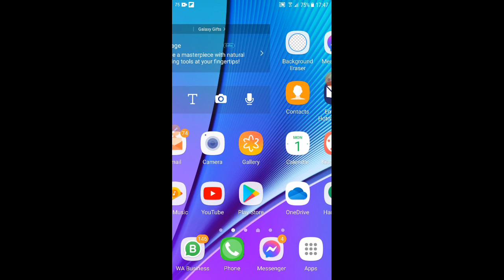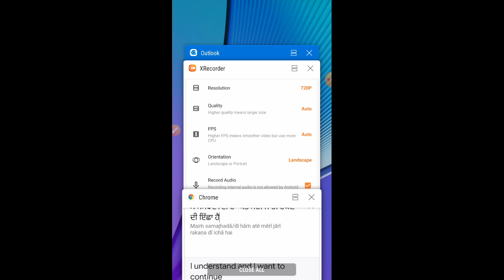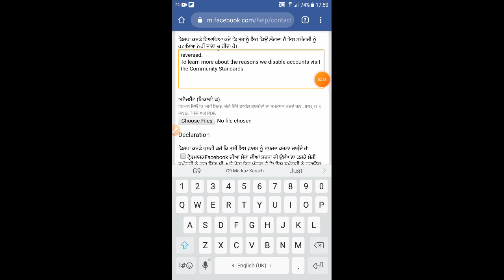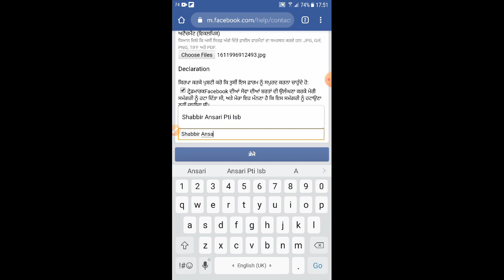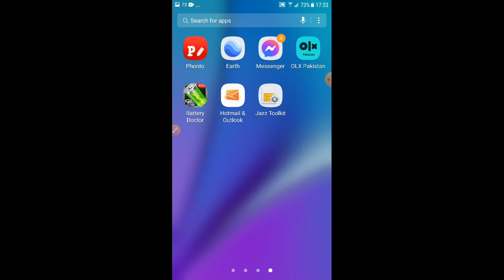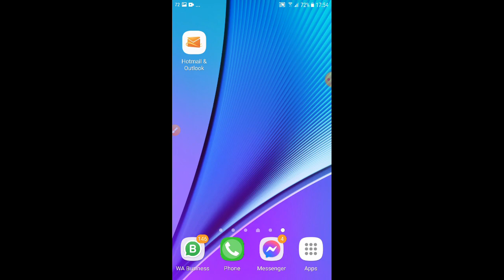Your account has been Disabled (problem sloved) Recover Facebook Account